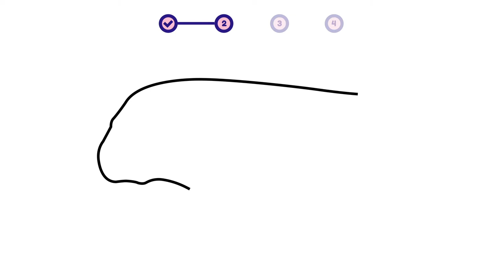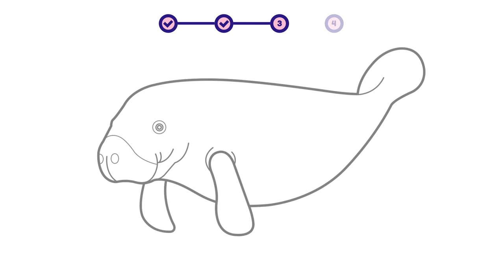How to draw a sea animal - Manatee? Easy and simple drawing | Animal character design tutorial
This is a simple step-by-step video about how to draw a sea animal - Manatee.

00:00 - Intro
00:12 - 01. Simple Layout
00:32 - 02. Sketch
04:23 - 03. Coloring
04:37 - 04. Add Detail!

- how to draw a manatee | animal character design for beginners
- como desenhar um peixe-boi | design de personagens de animais para iniciantes
- cómo dibujar un manatí | diseño de personajes animales para principiantes

- how to draw / manatee
- como dibujar / manatí
- comment dessiner / lamantin
- come disegnare / lamantino
- как рисовать / ламантин
- hoe te tekenen / lamantijn
- wie man zeichnet / Seekuh
- 描き方 / マナティー
- 如何繪製 / 海牛
- 그리는 방법 / 바다소
- qanday chizish kerak / manatee
- como desenhar / peixe-boi
- hogyan rajzolj / lamantin
- cum să desenezi / lamantin
- cara menggambar / manatee
- কিভাবে আকে / মানাতে
- conas a tharraingt / manatee
- ako kresliť / manatee
- hur man ritar / manatee
- jak kreslit / kapustňák
- duci / Insulae Canibalium
- hvordan tegner man / søko
- kaip piešti / lamantinas
- วาดอย่างไร / พะยูน
- làm thế nào để vẽ / lợn biển
- πως να ζωγραφίσω / μανατέ
- hvordan tegne / manat
- कसरी कोर्ने / manatee
- कैसे आकर्षित करने के लिए / मानाती
- nasıl çizilir / deniz ayısı
- як малювати / ламантин
- Hoe te tekenjen / manatee
- як маляваць / ламанціна
- kako crtati / morska krava
- kiel desegni / manato
- kuidas joonistada / manatee
- Paano Gumuhit / manatee
- hoe om te teken / seekoei
- wéi zeechnen / Manatee
- хэрхэн зурах / манат
- jak rysować / krowa morska
- mar a nì thu dealbh / manatee